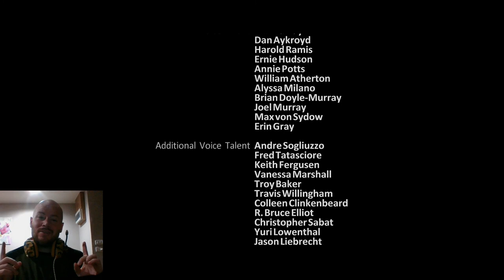Ghostbusters: Episode 8 (Finale)